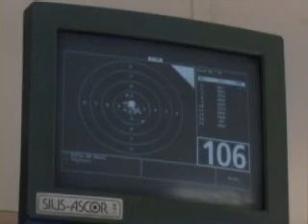Olympic Hopeful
SSG Joshua Olson gives some marksmanship adivice to SSG Dan Wiltshire and talks about how the war on terror has changed his life.  Produced by the Soldiers Media Center.